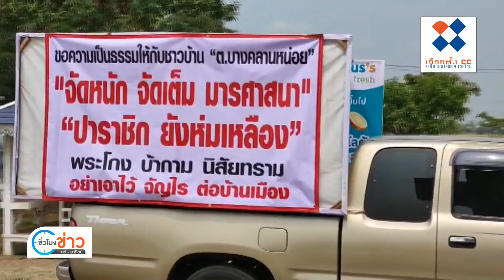เรียกร้องตรวจสอบพฤติกรรมเจ้าคณะ จ.พิจิตร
ปัญหาเรื่องเจ้าอาวาสวัดหิรัญญาราม หรือวัดบางคลาน จังหวัดพิจิตร น่าจะเรียกได้ว่าเป็นมหากาพย์ หลังยืดเยื้อมากว่า 10 ปี จนกระทั่งล่าสุดเมื่อวันที่ 14 มีนาคม ที่ผ่านมา เจ้าคณะจังหวัดพิจิตรมีการแต่งตั้งเจ้าอาวาสองค์ใหม่